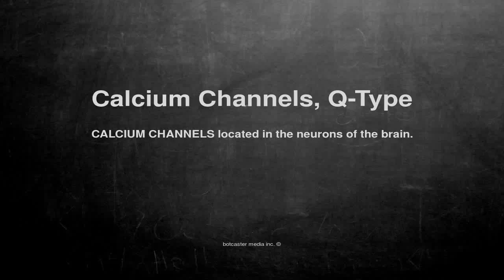Medical vocabulary: What does Calcium Channels, Q-Type mean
What does Calcium Channels, Q-Type mean in English?